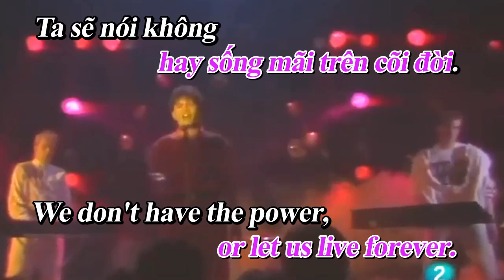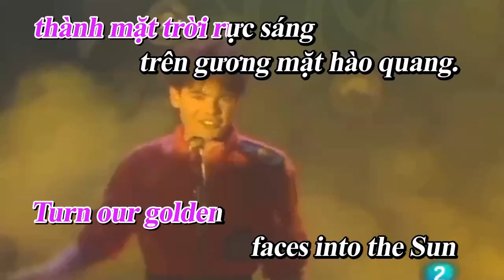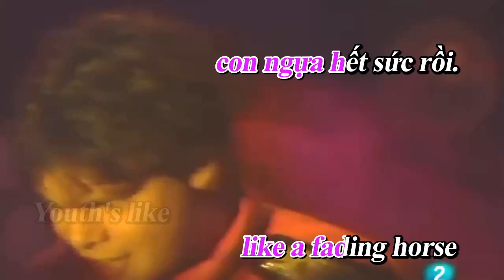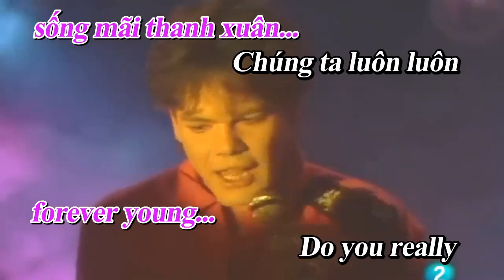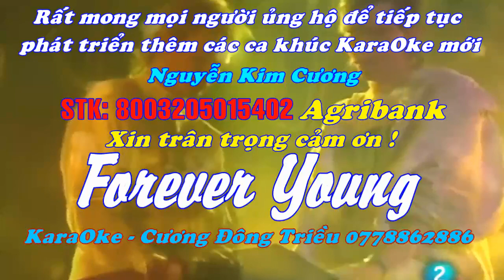Forever Young _ Remix KaraOke Eng-Viet